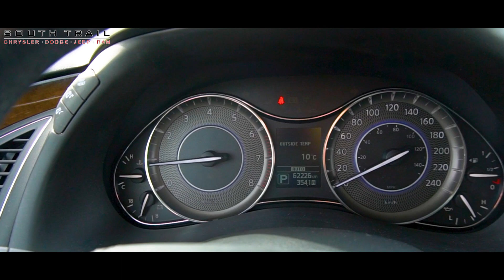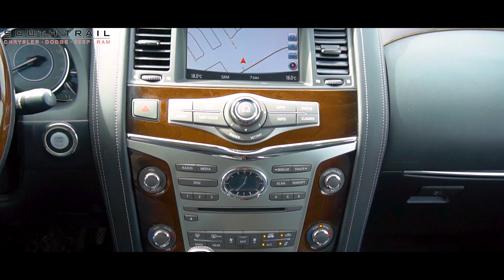2019 Infiniti QX80 - TR24003 - South Trail Chrysler - Calgary AB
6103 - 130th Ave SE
Calgary, AB, T2Z 5E1